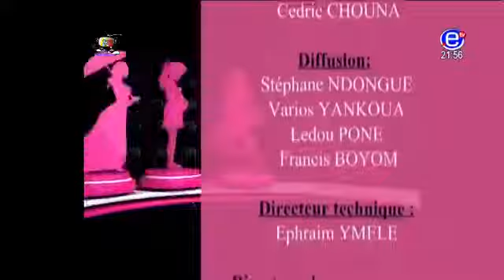PAROLE DE FEMMES ( Les vendeuses de pigment s'expriment) Mardi 20 Juin 2017 EQUINOXE TV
Présentatrice: Julie NGNONDE.

RELATION PERE ET FILLE PROGRAMME RÉALISÉ BY MANGUELLE.

MARIAGE ENTRE PAUVRE ET RICHE : EQUATION DIFFICILE ? PROGRAMME RÉALISÉ BY MANGUELLE.